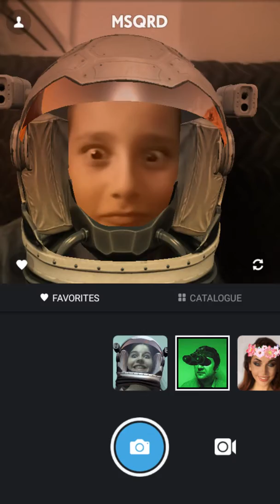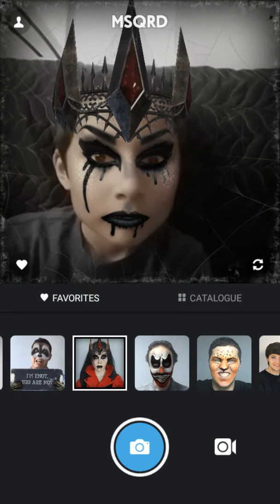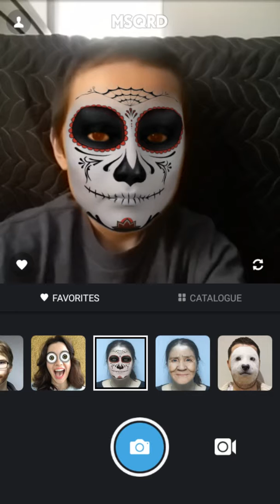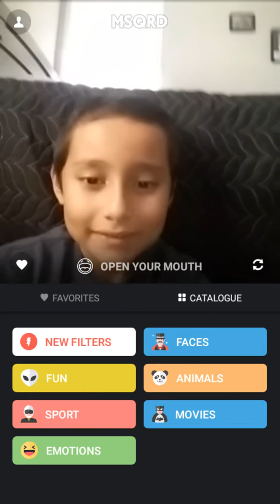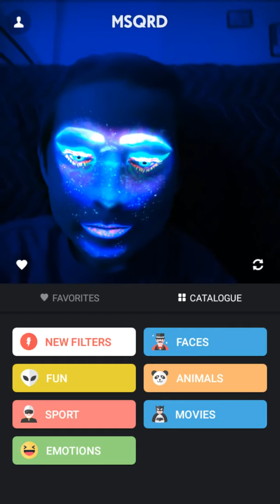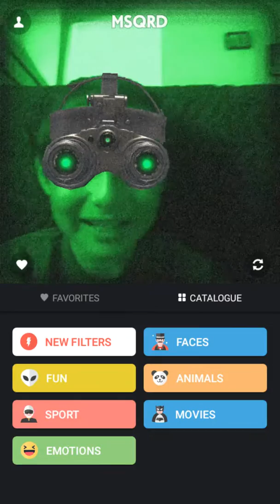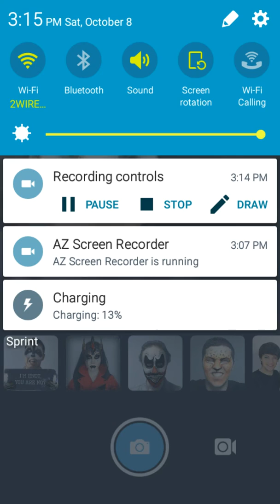FACE CHANGING APP!!! pt1!!!